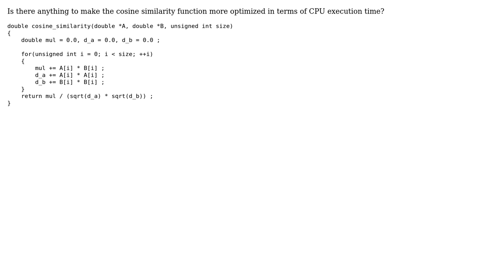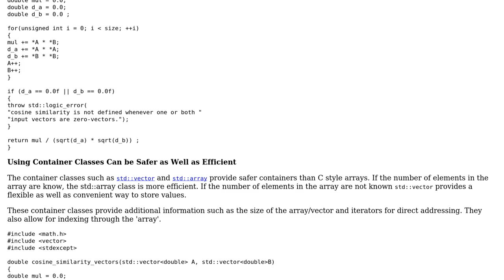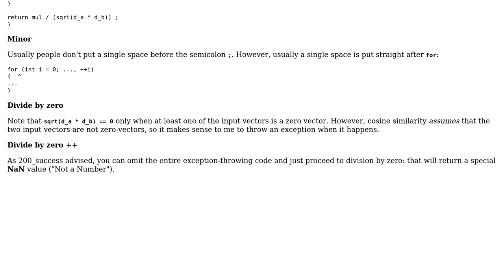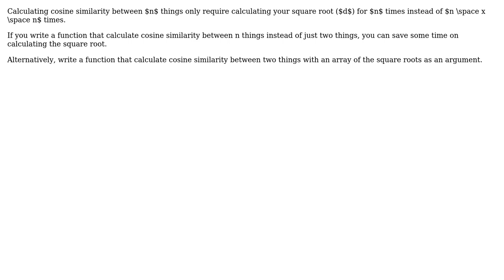Code Review: Cosine similarity (3 Solutions!!)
Code Review: Cosine similarity

With thanks & praise to God, and with thanks to the many people who have made this project possible! You are responsible for your own actions.